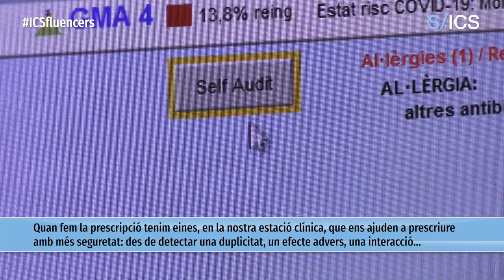Els CAP, centre de control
La Natalia López Pareja és metgessa de família del CAP Maragall i explica com és d'important que, des dels CAP es faci un bon ús i, sobretot, un ús responsable de la medicació que es prescriu als i les pacients que hi acudeixen.

"Avui dia, els pacients viatgen molt pel sistema sanitari. Acudeixen a Urgències hospitalàries, a Urgències d'atenció primària, es visiten en hospitals amb especialistes, visites a l'atenció primària... i, és molt freqüent que, en cada un d'aquests punts, el o la professional li indiqui que iniciï un tractament." Això provoca que en el Pla de medicació es vagin acumulant fàrmacs i més fàrmacs.